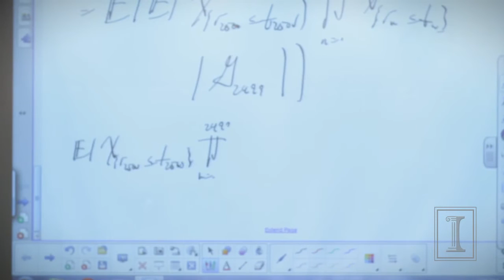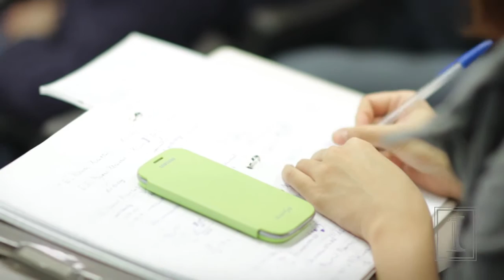Richard Sowers, Professor of Mathematics, MFSE @ ISE, University of Illinois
Richard Sowers, Professor of Mathematics, discusses his work teaching the Master of Science in Financial Engineering at the Department of Industrial and Enterprise Systems Engineering, University of Illinois, Urbana-Champaign.